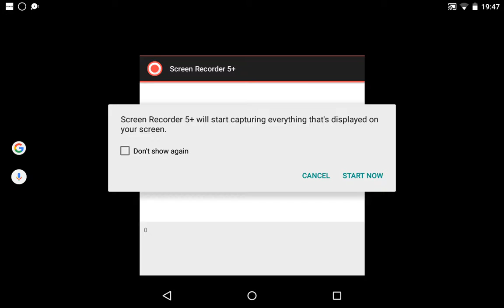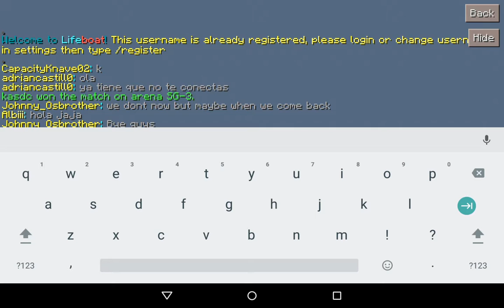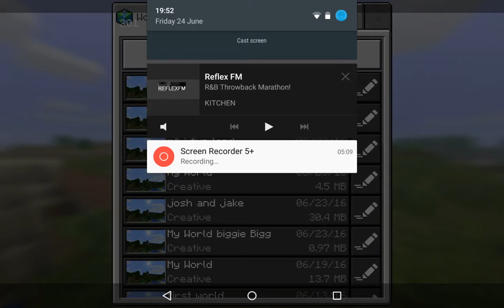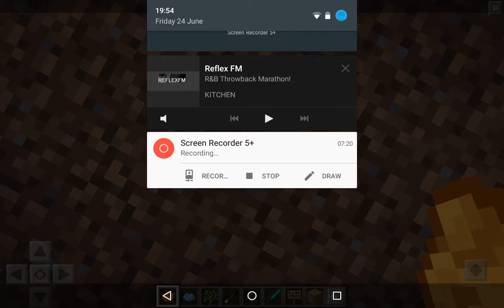My world is the BEST